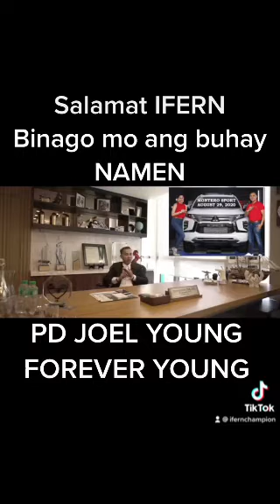from zero to Presidential Director